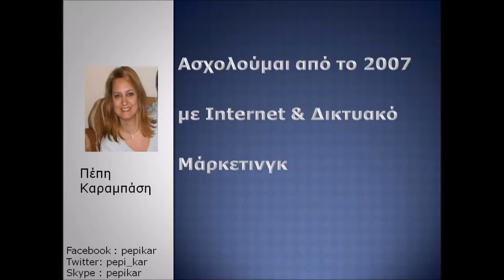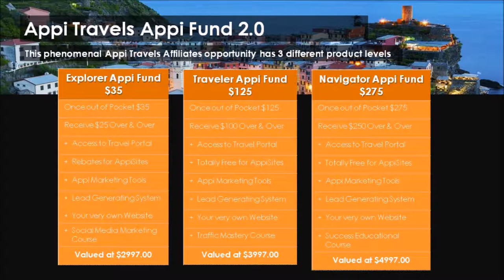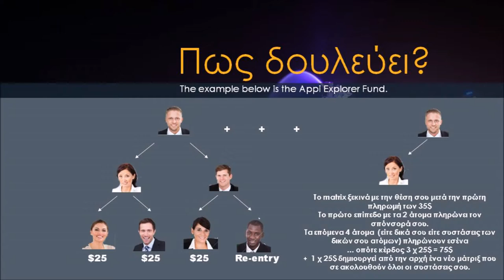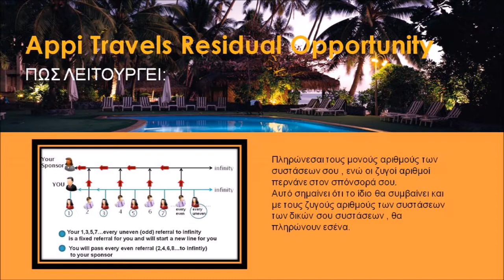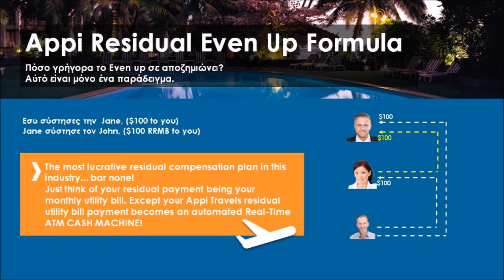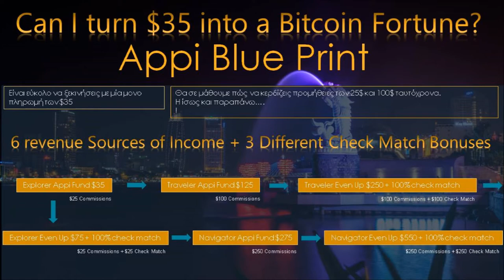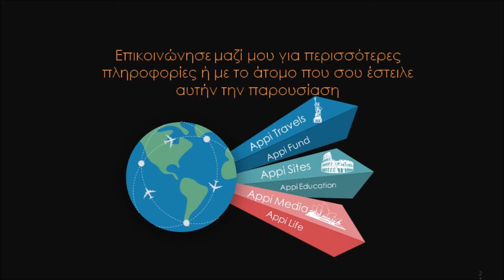Πως κερδίζω χρήματα και ταξιδεύω δωρεάν- AppiTravels- Ελλ.Παρουσίαση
Το Appi Travels είναι ένα καινοτόμο πρόγραμμα καθώς σου δίνει την ευκαιρία με μια μικρή επένδυση των 35$ να κερδίζεις πολλά χρήματα και δωρεάν ταξίδια για όσους ενδιαφέρονται.

Πως δουλεύει?
Ξεκινάς με το ποσό των 35$ (μια φορά πληρωμή), μπαίνεις σε ένα μάτριξ 2χ2 όπου κερδίζεις 75$ και άλλη μια θέση στο ίδιο μάτριξ για νέες προμήθειες των 25$. Με τα 75$ μπορείς να αναβαθμίσεις σε ανώτερο επίπεδο όπου οι προμήθειες είναι 100$ και αυτό συνεχίζει μέχρι να κερδίζεις πολλά περισσότερα.
Μπορείς να εισπράξεις άμεσα όποτε θές.
Πληρώνεις με coinpayments, STP , Perfect money ή visa/mastercard (μετά από επιβεβαίωση στο μάιλ σου).
+Επιπλέον έχεις 100% matching bonus από τις συστάσεις σου , δλδ. Ότι ποσό κερδίζει το άτομο που σύστησες, το ίδιο κερδίζεις και εσύ!
+ επιπλέον travel points που μπορείς να εξαργυρώσεις για να αγοράσεις εισητήρια , ξενοδοχεία, να ενοικιάσεις αυτοκίνητο σε όλον τον κόσμο ή αν δεν σου αρέσουν τα ταξίδια να τα εξαργυρώσεις για μετρητά.